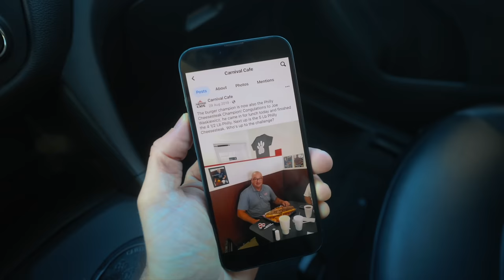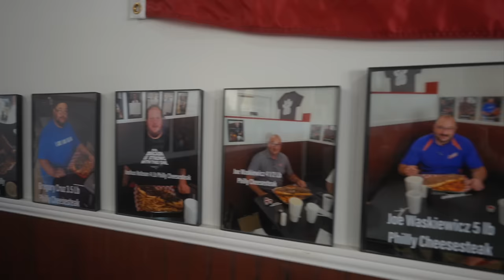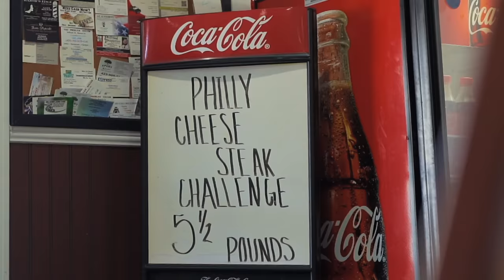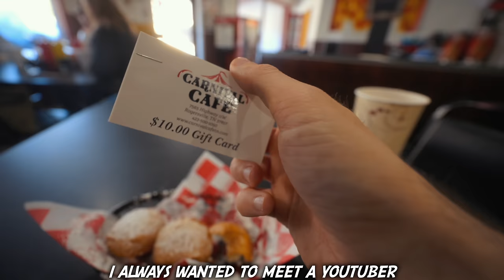YOU HAVE TO EAT MORE THAN THE CURRENT CHAMP TO BEAT THIS CHEESESTEAK CHALLENGE! | BeardMeatsFood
In today's episode we're in Rogersville, Tennessee at a place called The Carnival Cafe, where they offer a cheesesteak challenge like no other...

Diners get one hour in which to eat a giant sandwich chocked full of sirloin steak, cheese, peppers and onions, inside a three foot long bun. Get it down inside the allotted time and not only is the $60 meal FREE, but you get a framed photograph on their wall of fame and a $50 gift card for future use. The cool thing about this one is that each time the challenge is beaten, it gets a half pound heavier (which explains the difference in size in each of the pictures on the wall at the back of the restaurant).